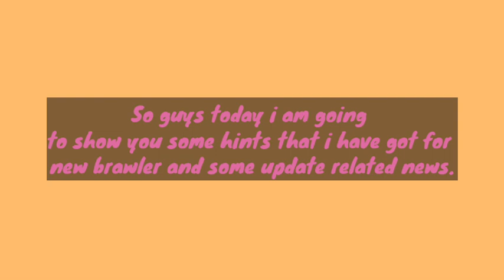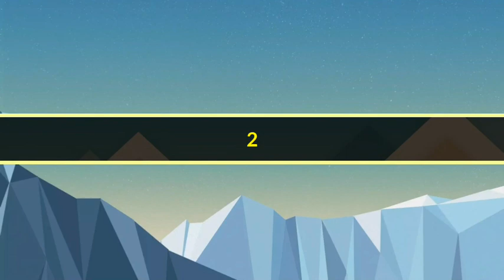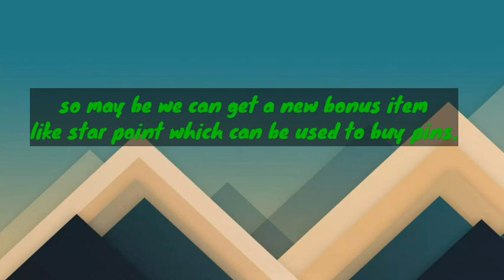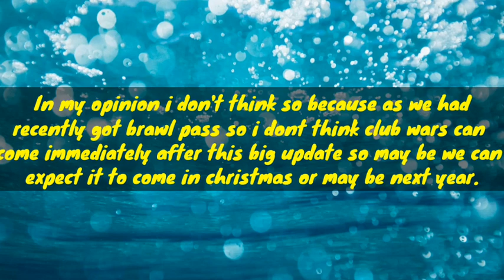Brawl Stars July Update Sneak Peek #2 - New Legendary Super Hero Brawler Hinted!?